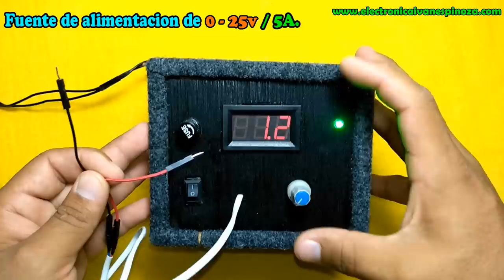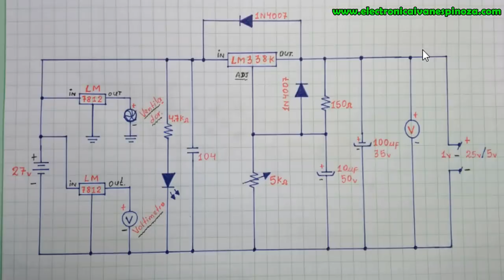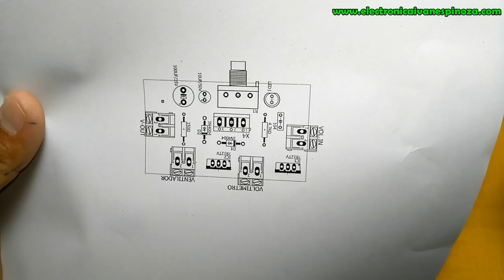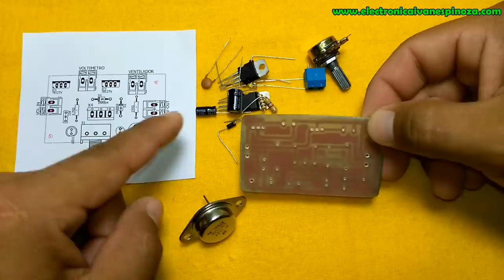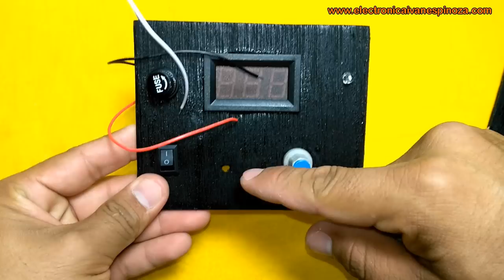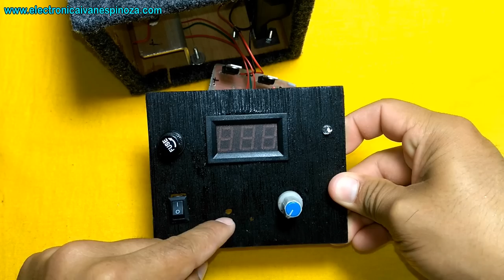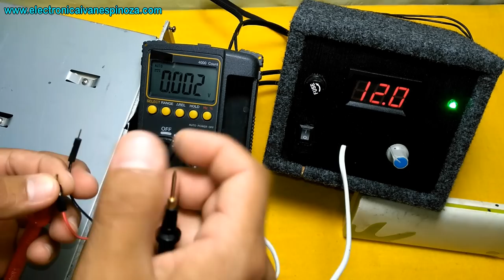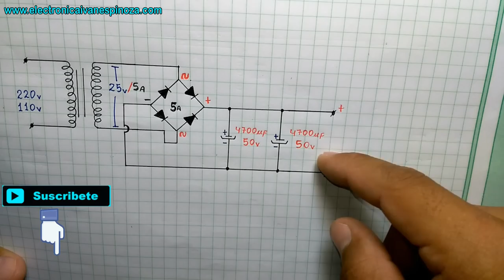Como hacer una fuente de alimentación variable de 5A | de 2v-25v DC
En este vídeo les enseñare como hacer una fuente variable de 5A, con un voltaje de salida de hasta 25v DC, les explicare paso a paso de como hacerlo, tengo el diagrama y los circuitos impresos que les compartiré en la pagina web.

Fuentes de alimentación que hicimos anteriormente y les puede interesar:
1.- Fuente de alimentación con voltajes fijos en su salida, de 3v, 5v, 9v y 12v , todos por 1A, en el siguiente vídeo explicamos como hacerlo:

Ω Ω Ω Ω Ω Ω Ω Ω Ω Ω Ω Ω Ω Ω Ω Ω Ω Ω Ω Ω Ω Ω Ω Ω Ω Ω Ω Ω Ω Ω Ω Ω Ω Ω Ω Ω Ω

Visita la página web, aquí la teoría de cada video.

Vídeos que te van ayudar a como diseñar y hacer tus circuitos impresos en baquelita:

A continuación la pagina web, aquí esta la teoría del circuito, y también encontraran los circuitos impresos pdf y el diagrama para que los descarguen: